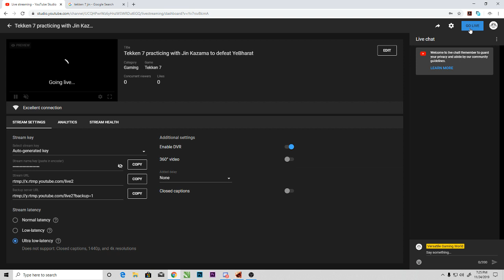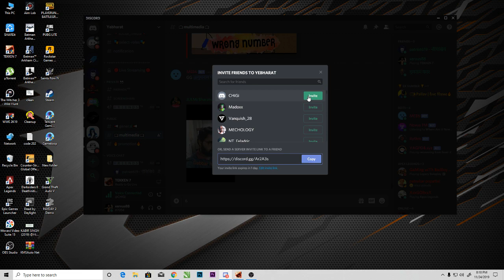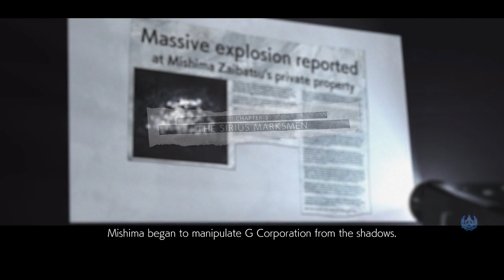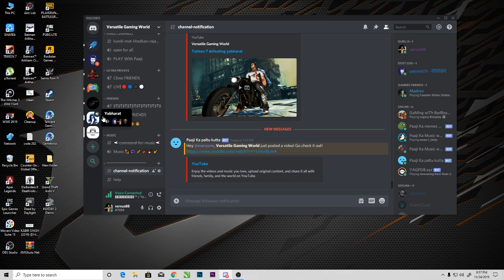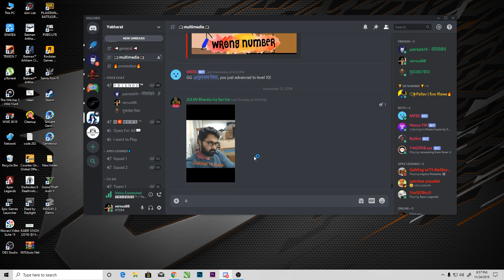Tekken 7 practicing with Jin Kazama to defeat YeBharat